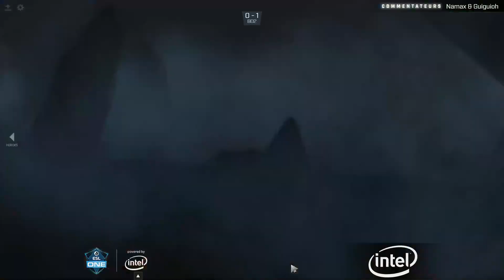[ESL ONE KATOWICE] Mineski vs OG - Game 2 - Group Stage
Commentateurs : Namax & Guiguioh

\/~~~ League FroggedTV 1000$ de cash prize! ~~~\/
- La FTV League a officiellement ouvert ses portes à partir du 12 fevrier